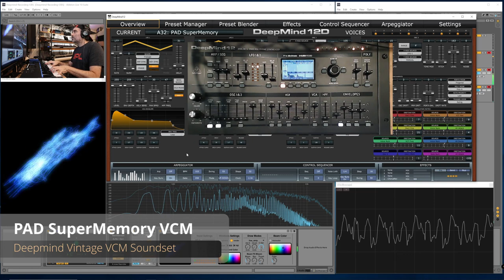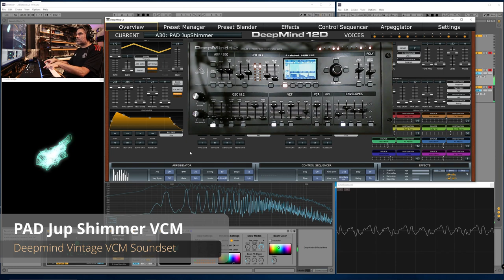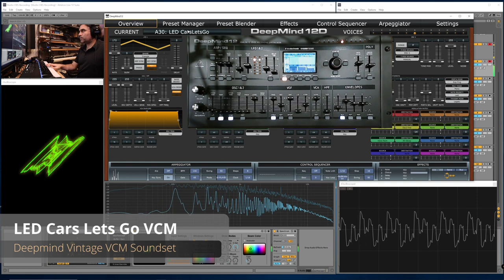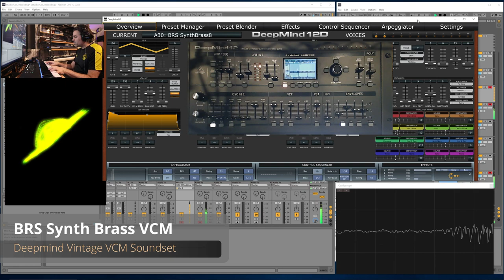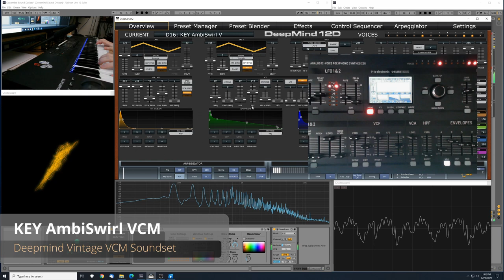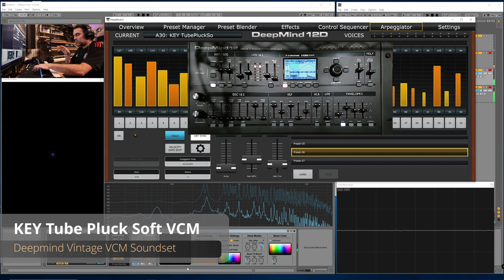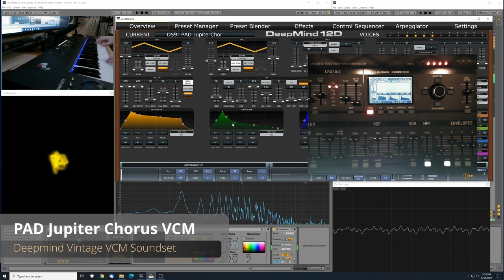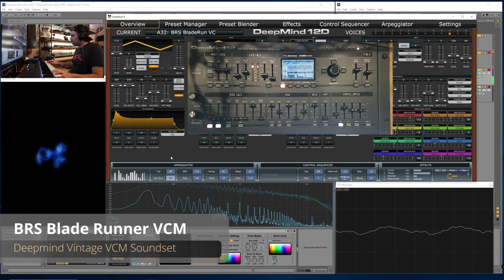Deepmind Vintage VCM Soundset - 128 Custom Patches for Behringer Deepmind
Demo of about forty patches from the Deepmind Vintage VCM sound set (128 patches total). To purchase, go to my Sellfy

Vintage Voice Component Modeling (VCM) - I have spent lots of time over the past few years analyzing vintage synthesizers and acoustic analog instruments, to try and find out what objectively gives them their "character" that many modern synthesizers don't have.   I recorded hundreds of samples from classic VCO synths like the OBX, OBXA, Prophets, Yamaha CS80, MemoryMoog, Jupiter 4, Jupiter 8, and others...   The common thread that I noticed between all of them is that there are "voice-by-voice offsets" to each voice in these polyphonic instruments.   These offsets are a result of voice boards having discreet electrical components that are never perfectly matched.   The small variance between electrical performance on a voice by voice basis causes small offsets to fine tuning, envelope speeds, and various other parameters.  When you play a chord, you get all these small offsets that create natural phasing / detuning / temporal offsets, creating a more lush, organic sound.   Modern synths are often "too perfect" with too much parity between tuning and other parameters, giving them a more sterile or harsh sound.

Vintage Voice Modeling with the Behringer Deepmind
By using the voice number and note number mod sources targeting a variety of destinations in the oscillator, filter, amp and envelope sections, you can achieve vintage, per voice offsets that give the Deepmind tons of organic, vintage character.    The patches in this sound set leverage a variety of techniques I've developed over the past couple years, based on measurements of behaviors I took from various classic synths.   In addition, many of the patches in this sound set started as classic synth replicas, but I have elevated them with additional dynamic performance characteristics, optimized them up and down the keybed with note number modulation, or added effects to round out the sound designs.

Info About this Demo, Arps, Drums
The demo show off about forty of the patches in the sound set.   There are another 80 or so patches included that are not in this demo.   For the demo, I played some patches with the Global Arpeggiator On to demonstrate them in the context of being played as an arp.   Most patches are optimized first and foremost for standard playing, but you can easily turn on the Arp on any of them.   The Deepmind features 32 built in arp presets... you can see in the demo which Arps I selected in global arp mode, if you want to directly replicate the patch and pattern.  In addition, some patches were played with a TR-8S drum machine for backing track, so you can hear them in context with a drum track.

A SoundSet for the Behringer Deepmind

This product is a digital download... It is a patch bank for the Behringer Deepmind keyboard or Deepmind rack unit.   It will be delivered as a .sysex patch bank with 128 patches.

Other VCM Soundsets:
I also have a separate VCM sound set available for the Prophet Rev2 and Polybrute.

0:00 PAD SuperMemory
0:51 KEY ShimmerPluck
1:33 STR Rush Subdivisions
2:00 PAD Cineswell
2:35 KEY EP Led Zeppelin No Quarter
2:56 KEY Heavy Harp
3:55 BRS Van Halen Jump
4:18 STR Pad Strings
4:44 BAS Stinger
5:27 SYN Supersaw Stab
5:44 PAD Jupiter Shimmer
6:19 BRS Synth Brass 80s
7:03 SYN Journey Separate Ways
7:27 KEY SuperClav
7:40 STR String Machine
7:56 KEY AmbiSwirl Arp
8:38 STR Pizzicato Stab
8:56 STR CS Strings
9:23 SYN Rush Tom Sawyer Sweep
10:02 KEY Tube Pluck
10:50 LED The Cars Lets Go
11:26 PAD Crystal Caves
12:00 KEY Shimmer
12:30 PAD Deep Shimmer
13:00 KEY Super Clavinet
13:53 BRS Rush The Camera Eye
14:44 SYN Prophet 5 Res
15:06 PAD Choir Church
15:33 BRS Synth Brass
16:30 PAD Obelisk Shimmer
17:11 ORG Pipe Organ
17:34 BRS Solo Horns
17:51 SYN Juno Beauty
18:26 BAS Thickalog
19:10 SYN Epic Stab
19:32 PAD Angel Strings
19:53 SYN Jupiter Verb
20:26 SYN Bright Lights
20:52 KEY Shimmer Pluck
21:37 KEY Ambiswirl
22:00 STR Yamaha CS 80
22:54 KEY Subtle Pluck
22:35 SYN SuperSaw Stack
22:54 KEY Subtle Pluck
23:45 PAD Sci Wind
24:36 BRS OB Horn Stab
24:14 BAS Juno Res
24:35 BRS Oberheim Horn Stab
24:51 KEY Analog Pluck
25:02 STR Orchestra
25:50 KEY Tube Pluck Soft
26:54 BAS Acid Res Pluck
27:10 KEY Bell
27:35 KEY Wurli Clean
27:56 BRS VH Jump
28:44 KEY Glass
29:06 BRS Outlands
29:34 PAD Departure
30:03 KEY Pluck Verb
30:53 PAD Angel Choir
31:28 PAD Jupiter Chorus
31:59 SYN Vox Humana
32:20 BAS Pluck Punch
33:11 PAD Cinematic Light
33:40 SYN Yamaha CS-80 Vintage
34:11 STR String Orchestra
34:37 BAS Epic Hit
35:40 LED Soft 70s Synth Lead
36:09 BRS Vangelis Blade Runner